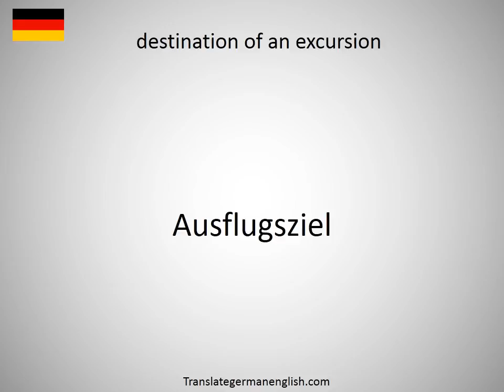How to say destination for day-trippers in German?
How to say destination for day-trippers in German? Learn the pronounciation destination for day-trippers! How to Pronounce destination for day-trippers. Expand your vocabulary, learn German words. Practice German online. Use this free pronunciation guide to practice words at a time. Learn German for free. Thank you for viewing, please like or subscribe! hoe om te sê, si të thuash, እንዴት እንደሚናገር, wie sagt man, comment dire, come dire, como dizer, как сказать, nasıl denir, cómo decir, 怎么说, πώς να το πω, hoe zeg je.